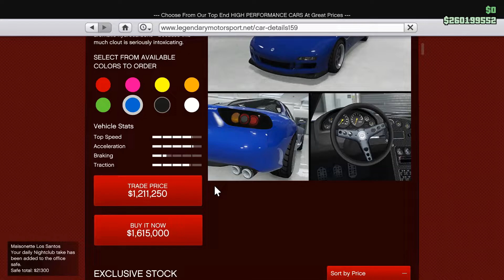GTA Online Annis ZR350 Gameplay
This video showcases Gameplay and Customisation of Annis ZR350 in Grand Theft Auto Online.